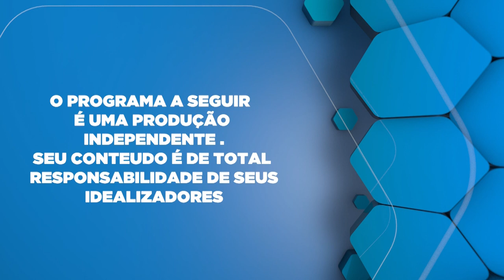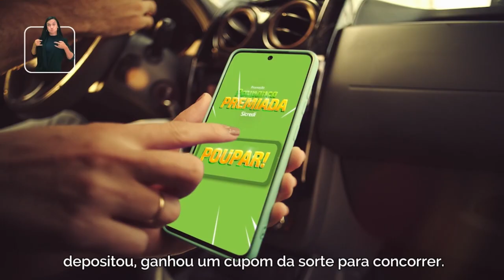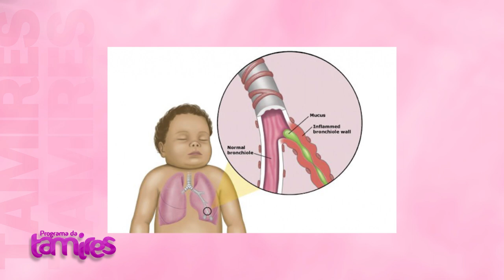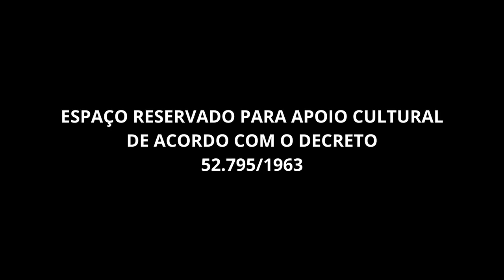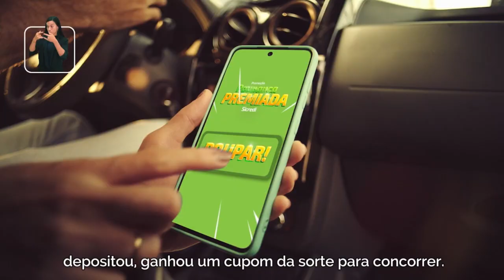Bronquiolite Quando Consultar um Médico ?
Dra.Noura Reda Mansour falando sobre A bronquiolite é uma infecção viral comum que afeta os bronquíolos, as menores vias aéreas nos pulmões, geralmente ocorrendo em bebês e crianças pequenas. Os sintomas incluem tosse, dificuldade respiratória, chiado no peito e febre. É frequentemente causada por vírus como o vírus sincicial respiratório (VSR). O tratamento geralmente envolve medidas de suporte, como hidratação adequada e monitoramento da respiração.